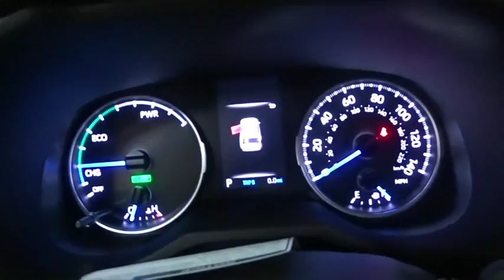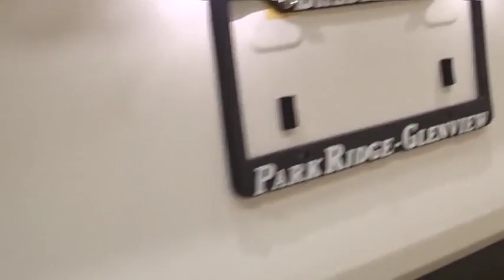2020 Toyota RAV4 Des Plaines, Elmhurst, Schaumburg, Chicago, Naperville, IL T54514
Super White New 2020 Toyota RAV4 available in Des Plaines, Illinois at Bredemann Toyota. Servicing the Elmhurst, Schaumburg, Chicago, Naperville, IL area.
2020 Toyota RAV4 Hybrid LE - Stock#: T54514 - VIN#: JTMLWRFV5LD044334

Bredemann Toyota
1301 W Dempster St

CARPET MAT PACKAGE  -inc: Carpet Cargo Mat  Carpet Floor Mats,MUDGUARDS,All Wheel Drive,Power Steering,ABS,4-Wheel Disc Brakes,Brake Assist,Locking/Limited Slip Differential,Aluminum Wheels,Tires - Front All-Season,Tires - Rear All-Season,Temporary Spare Tire,Power Mirror(s),Rear Defrost,Privacy Glass,Intermittent Wipers,Rear Spoiler,Power Door Locks,Daytime Running Lights,Automatic Headlights,AM/FM Stereo,Satellite Radio,MP3 Player,Bluetooth Connection,Auxiliary Audio Input,HD Radio,WiFi Hotspot,Smart Device Integration,Requires Subscription,Steering Wheel Audio Controls,Bucket Seats,Pass-Through Rear Seat,Rear Bench Seat,Adjustable Steering Wheel,Trip Computer,Power Windows,Keyless Entry,Power Door Locks,Keyless Entry,Power Door Locks,Keyless Start,Cruise Control,Adaptive Cruise Control,Climate Control,Multi-Zone A/C,A/C,Cloth Seats,Driver Vanity Mirror,Passenger Vanity Mirror,Driver Illuminated Vanity Mirror,Passenger Illuminated Visor Mirror,Power Door Locks,Power Windows,Trip Computer,Engine Immobilizer,Traction Control,Stability Control,Traction Control,Front Side Air Bag,Telematics,Requires Subscription,Lane Departure Warning,Lane Keeping Assist,Lane Departure Warning,Tire Pressure Monitor,Driver Air Bag,Passenger Air Bag,Front Head Air Bag,Rear Head Air Bag,Passenger Air Bag Sensor,Knee Air Bag,Child Safety Locks,Back-Up Camera